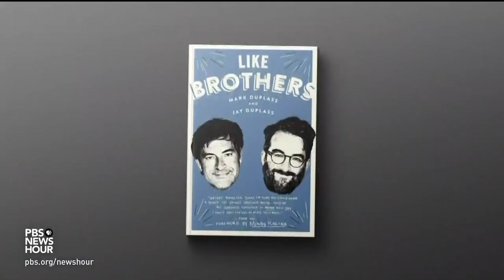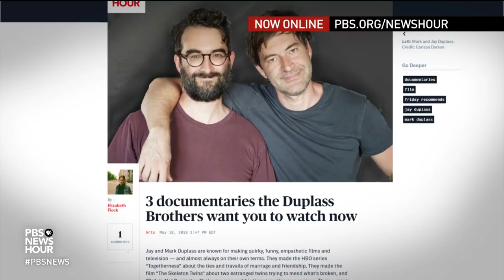How the Duplass Brothers collaborate without killing each other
The Duplass Brothers have made more than two dozen films and TV shows together, largely on their own terms, and funded other directors' low-budget projects. Now they've collaborated on a new book, "Like Brothers," about making it as independent filmmakers in Hollywood. Jeffrey Brown talks with Mark and Jay Duplass.